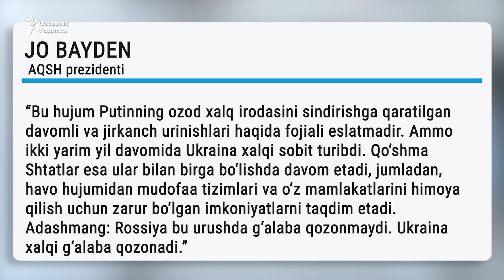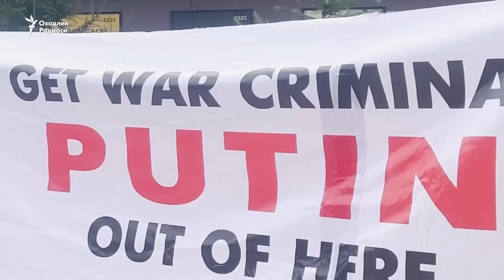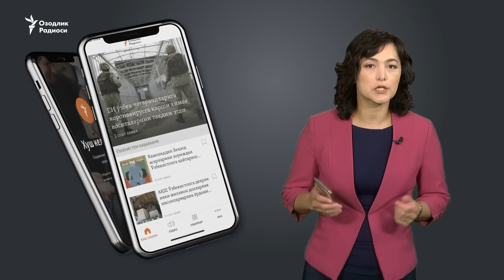Ukrainaga bosqin: 924 -kun | Ukraina hukumatining qator vaziri iste’foga ketadi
Украина ташқи ишлар вазири Дмитрий Кулеба ва яна бир нечта вазир истеъфога кетиши мумкин.
Владимир Зеленский: Полтавага ҳужум оқибатида ҳалок бўлганлар сони 53 кишига етди.
Россиянинг Полтавага зарбасидан кейин АҚШ Киевга кўпроқ ҳарбий ёрдам ваъда қилди.
Россия ҳарбийларининг 4 сентябрь куни эрталабки Лвовга ракета ҳужуми оқибатида 7 киши ҳалок бўлди.
Самарқандда 74 ёшли СССР тарафдори судланди.
Руминия “Патриот” ҳаво мудофаа тизимини Украинага топширишни маъқуллади.

Ukraina tashqi ishlar vaziri Dmitriy Kuleba va yana bir nechta vazir iste’foga ketishi mumkin.
Vladimir Zelenskiy: Poltavaga hujum oqibatida halok bo‘lganlar soni 53 kishiga yetdi.
Rossiyaning Poltavaga zarbasidan keyin AQSH Kiyevga ko‘proq harbiy yordam va’da qildi.
Rossiya harbiylarining 4-sentabr kuni ertalabki Lvovga raketa hujumi oqibatida 7 kishi halok bo‘ldi.
Samarqandda 74 yoshli SSSR tarafdori sudlandi.
Ruminiya “Patriot” havo mudofaa tizimini Ukrainaga topshirishni ma’qulladi.